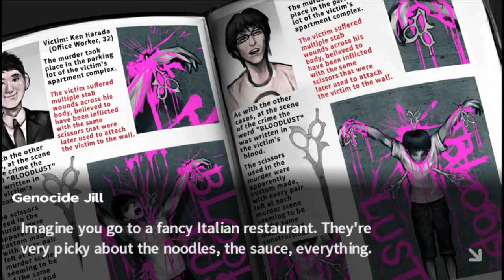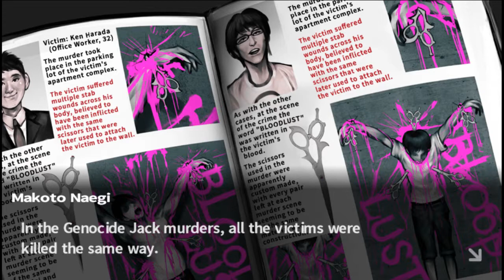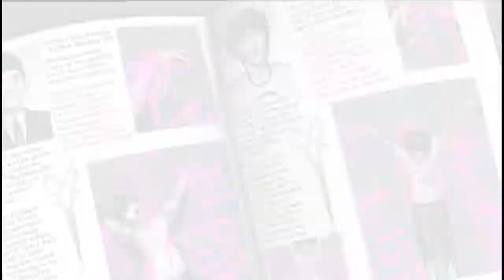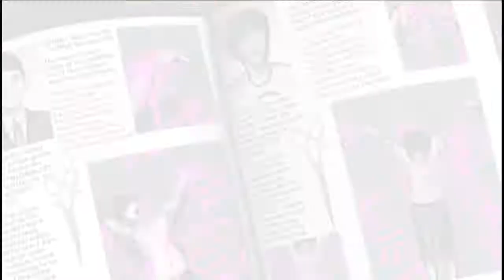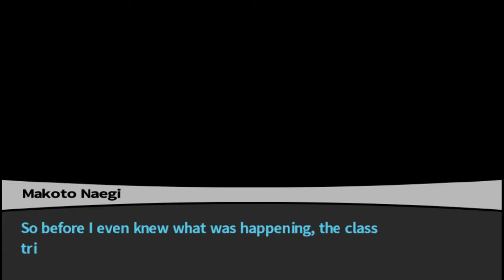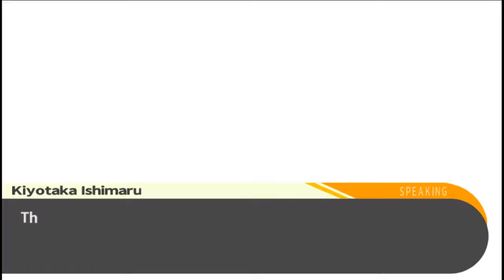Danganronpa: Trigger Happy Havoc Walkthrough #13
plz enjoy the video and if you like that vid plz press button also sub if you like my channel and if you have anything on your mind plz cmt down below